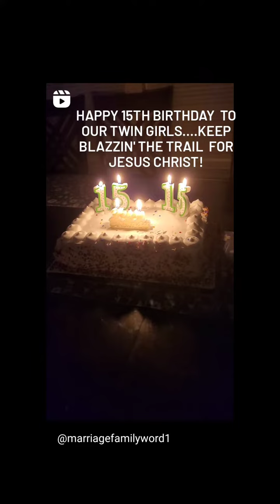October 5, 2023